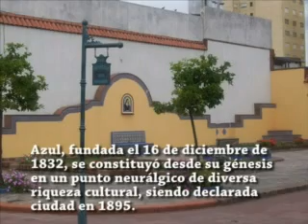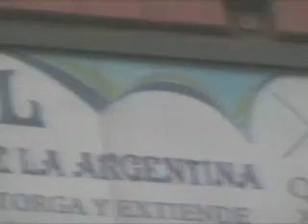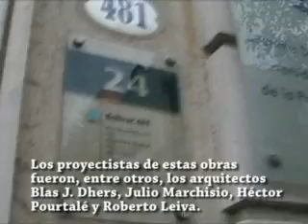Paseo Bolívar - Turismo en Azul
Estupendas construcciones que datan del 1900 todas en un circuito con cartelería explicativa. Edificaciones tan antiguas como únicas.